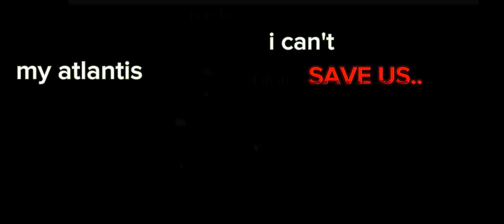marshy's past ll lazy ll flashing